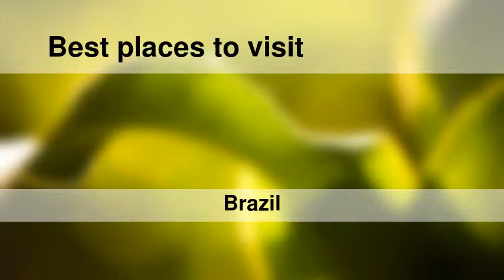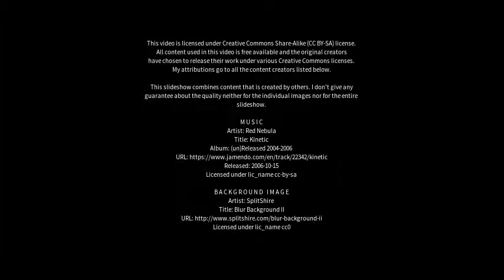Best places to visit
Best places to visit - Pinhais (Brazil) Best places to visit - Slideshows from all over the world - City trips, nature pictures, etc.